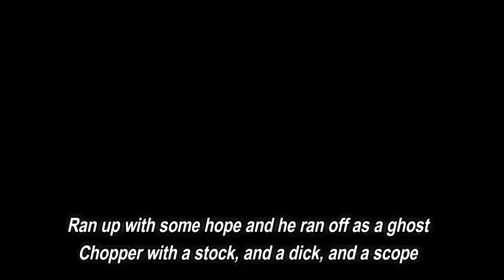Murder She Wrote (Lyric Video) - TayK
Murder She Wrote by TayK

lyrics:

Ran up with some hope and he ran off as a ghost
Chopper with a stock and a dick, and a scope
She say's she was sleep, she says Tay-K now I'm woke
Come here bitch throat, oh-oh-oh-oh
Try to play me like a pussy nigga and it won't work
Chopper with the stock, it's gon' kick but it won't hurt
Turn his bitch sideways, rip 'em like some homework
Sneak up in his trap under the bed like a monster
Pop up out the cut with the choppa whose the owner?
Today you're not a trap star today you are a donor
I don't want to cool it with the thot I'm tryna bone her
She throw the pussy on me like I put it in a corner
I made a movie with a opp thot, she say I cloned her
She got Stussy on, that bitch basic and this won't work
Every slug hot, like a rapper at a concert
She says peep game, play her like some poker
I said yes, dentist said are you a smoker?
OG cookies and pussy niggas, 'cause I do both
And I asked her what the dick did and murder she wrote
And she wanna give me mo' head but my dick hurt her throat
Come here bitch oh oh oh oh oh
Run up on lil Tay-K, you ain't running you gon' float
She don't like bloods, says she never had a Loc
Coppers pull us over then we're running like a hoe
And if they get to close we get to dumping like a hoe
Have them doctors cutting heads up like a pumpkin in this hoe
And my whole gang stacking like a bunk bed in this hoe
He ran up with some hope and he ran off as a ghost
She says she was sleep she says Tay-K now I'm woke
Run up, run up on lil' Tay-K you ain't running' you got float
Come here bitch, oh-oh-oh-oh